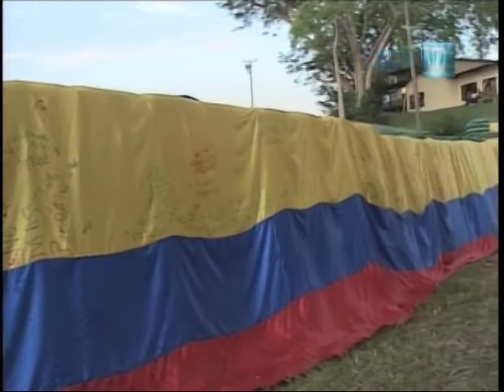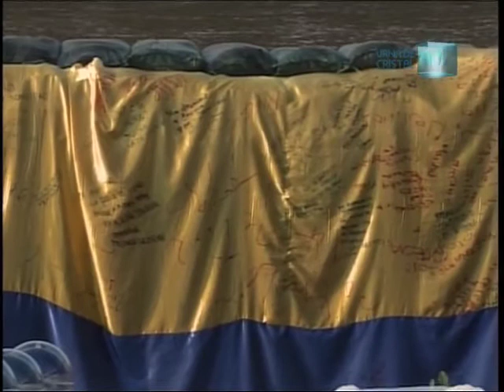Urna de Cristal - 25 de diciembre